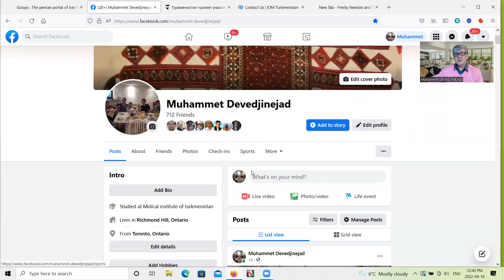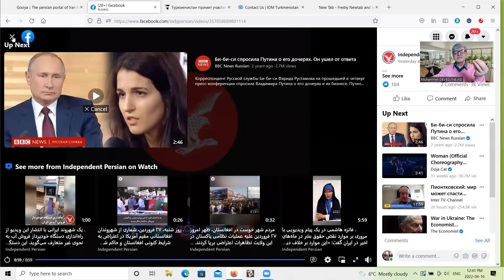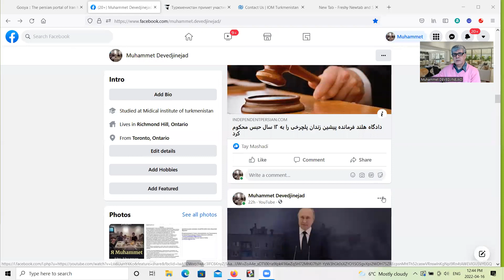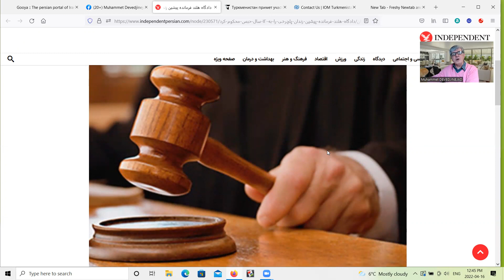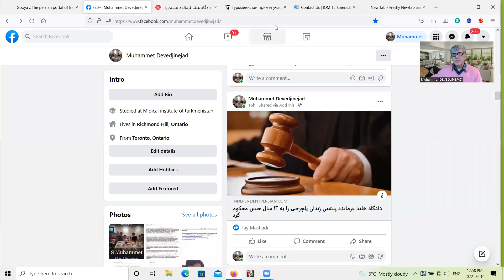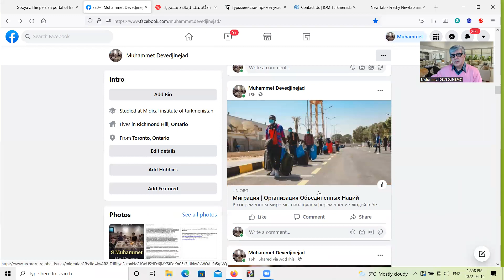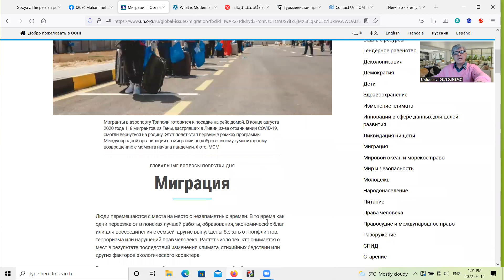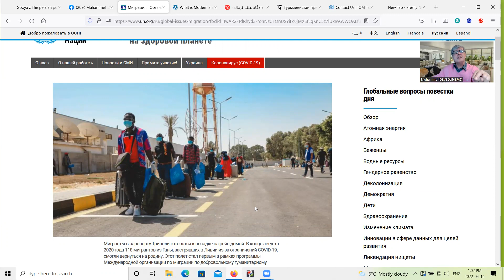Turkmenistan-Serdar Berdimuhammedov Gyssanyar, chykynsiz yagdayda